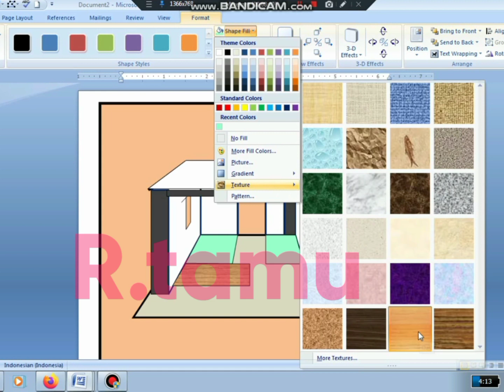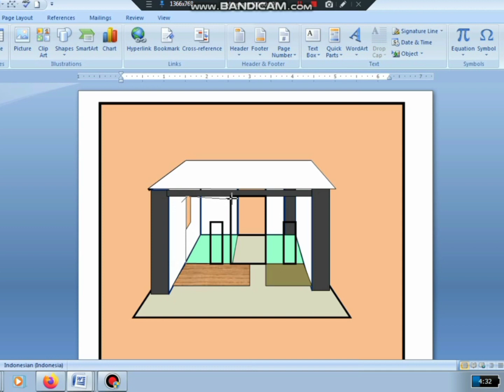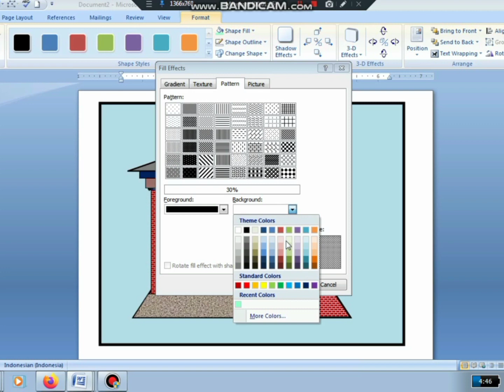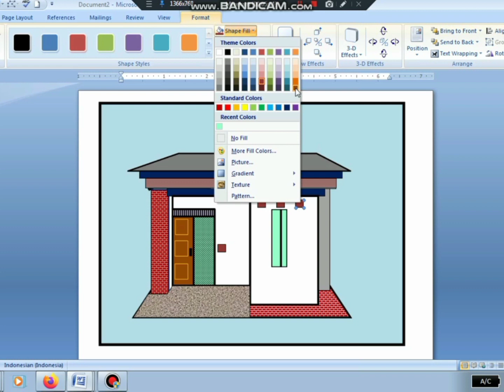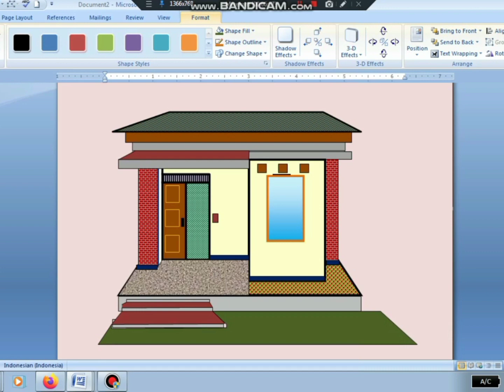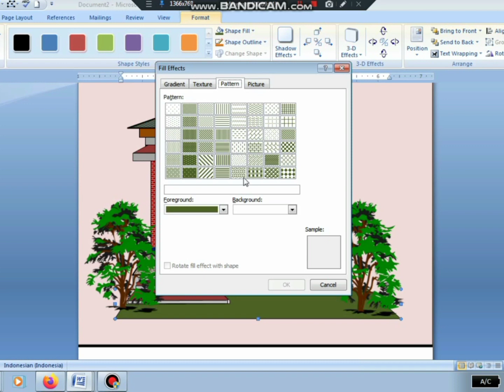Unbelievable 2 Bedroom House Design: How to Draw and Color It!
Vidio ini adalah gambar rumah kecil yang berisi :
2 kamar tidur
1 ruang tamu
1 ruang jadi 2 kamar mandi
1 ruang dapur

terima kasih atas suportnya